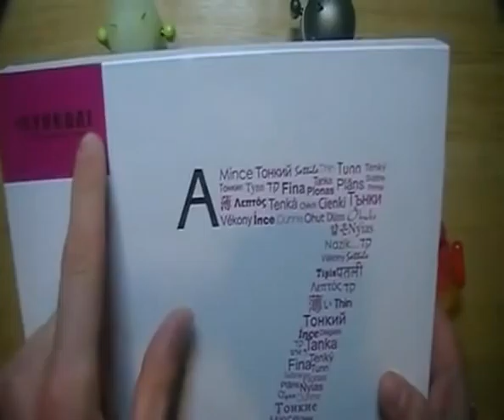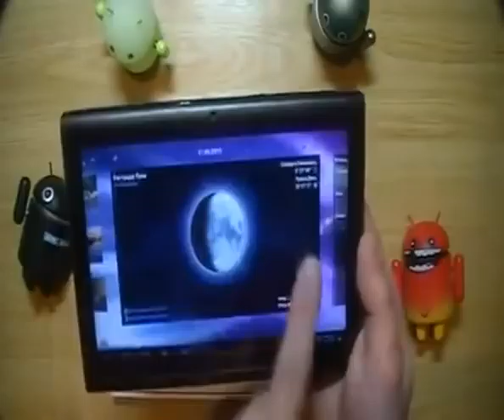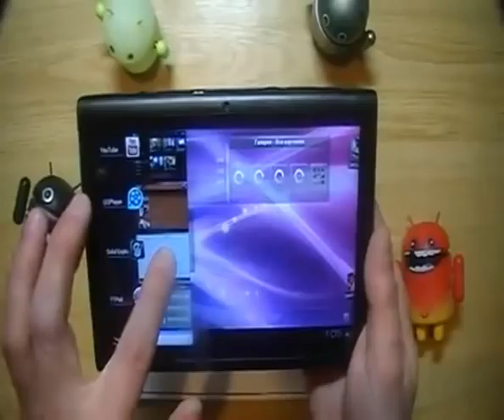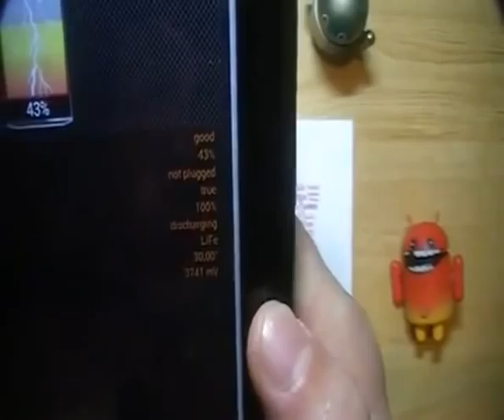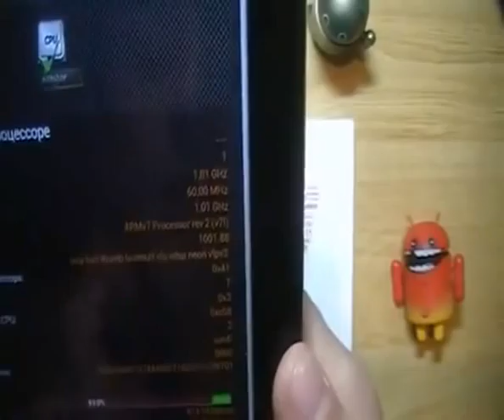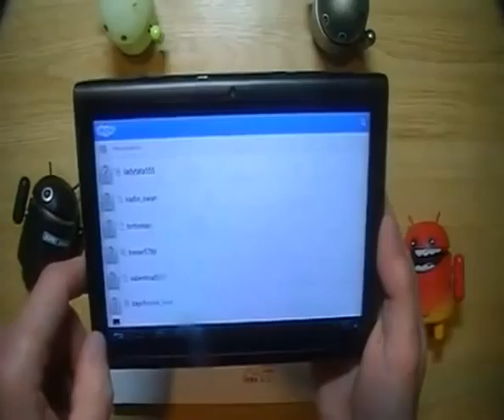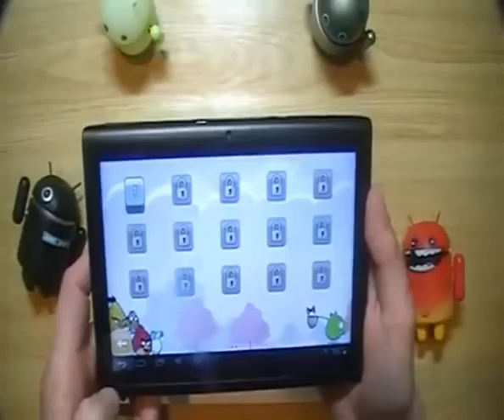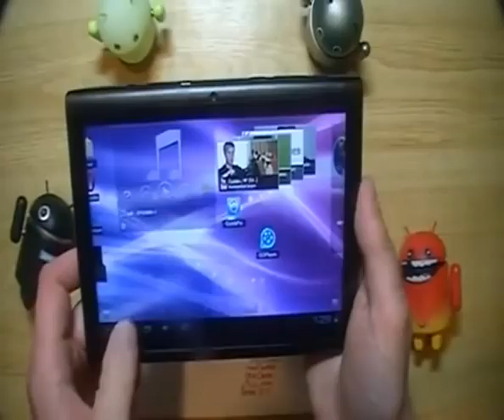Новинка HYUNDAI A7 HD Android 4.0.3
iKlon.net
В данном обзоре Вашему вниманию предлагается модель HYUNDAI A7 HD Android 4.0.3
Описание и характеристики товара, а так же цену, можно увидеть

Планшет Hyundai A7HD как автомобили этой марки способен на многое. Крупный автомобильный производитель не станет вешать свой логотип на некачественный и неинтересный продукт. Поэтому планшетные компьютеры от Hyundai достойны особого внимания.
Автомобильные дизайнеры Hyundai непременно приложили свои усилия к разработке внешнего вида Hyundai A7HD. Агрессивные скосы боковых ребер и тонкий корпус говорят о предрасположенности к скорости и динамике. Дисплей установлен широкоформатный, его разрешение 1024х600 точек, которые помещаются на 7 дюймовой IPS матрице. Все разъемы и кнопки расположены нестандартно - на верхнем ребре планшета. Планшет оснащен miniHDMI и miniUSB выходами. В центре лицевой панели вмонтирована фронтальная камера 0,3 Мп для видео звонков.
В Hyundai A7HD используется распространённая и хорошо зарекомендовавшая себя платформа AllWinner A10. Такая платформа использует 1 ГГц процессор и 1 Гб оперативной памяти. Для улучшения отрисовки элементов интерфейса Android 4.0.3 используется графический ускоритель Mali400. Модуль WiFi обеспечивает надежное и стабильное беспроводное подключение к интернет.